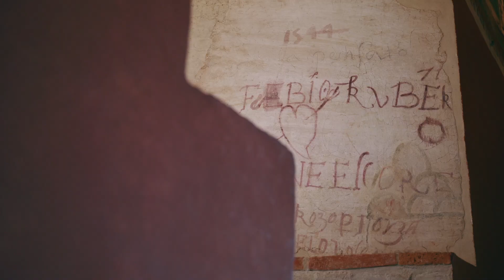Clip IIC. Castello Bufalini.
Video clip realizzato dall'Istituto Italiano della Cultura di San Pietroburgo. Musiche a cura di Daniele Bernardini. Selezione brani a cura di Marco Pierini.